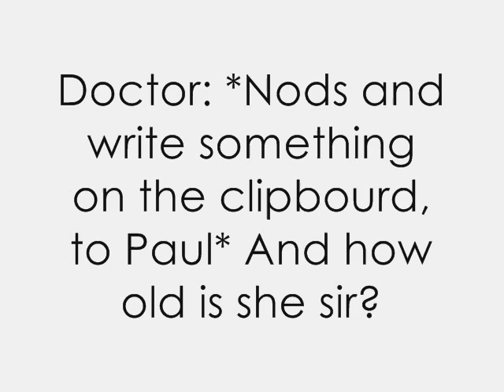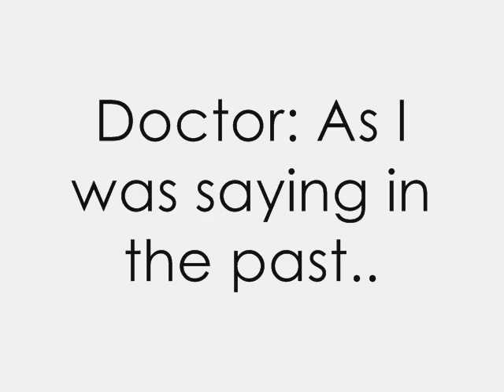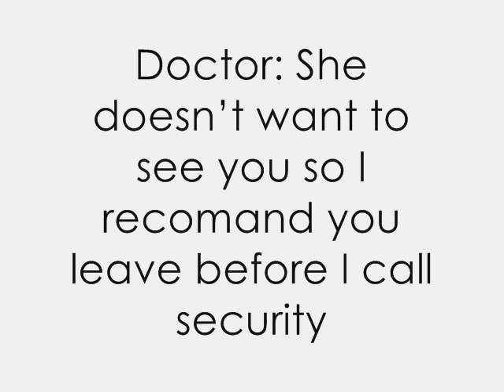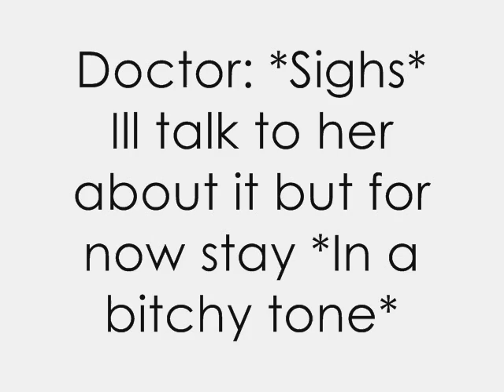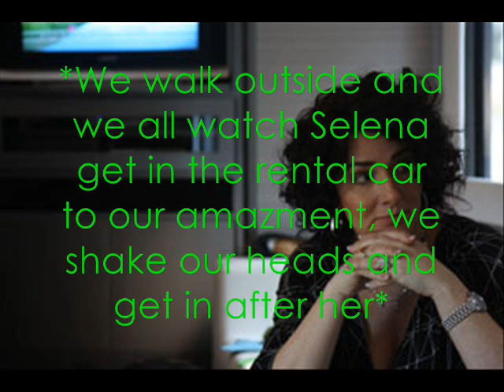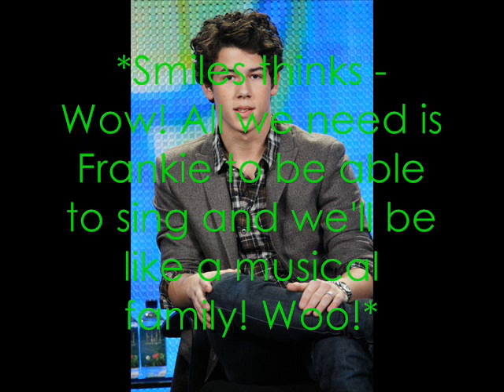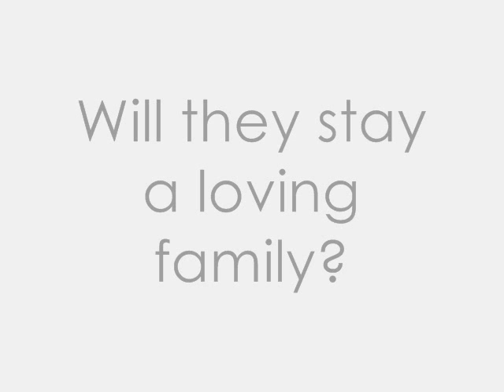Remember Me Now? Ep. 6 {ALovingFamily?}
Pleaseee answer the questions!!

x]

Luv yaa's
Carly&&Gabs!! x